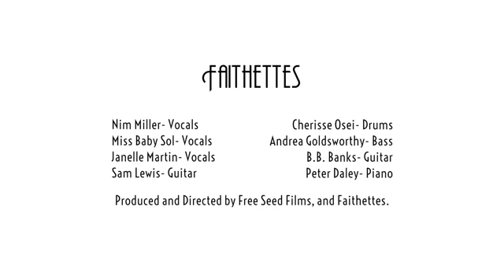Faithettes - River Deep Mountain High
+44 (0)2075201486